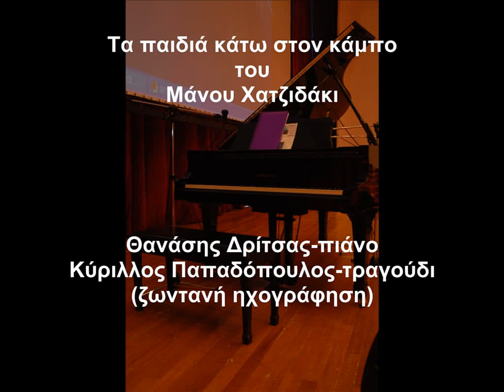Thanassis Dritsas and Kyrillos Papadopoulos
Ο βαρύτονος Κύριλλος Παπαδόπουλος τραγουδάει σε ζωντανή ηχογράφηση-Τα παιδιά κάτω στον κάμπο του Μάνου Χατζιδάκι και συνοδεύει στο πιάνο ο συνθέτης Θανάσης Δρίτσας. Φωτογραφίες από την συναυλία του Θανάση Δρίτσα στο μεγάλο αμφιθέατρο του Πανεπιστήμιου Πάτρας στις 27/11/2007 που είχε διοργανώσει η πολιτιστική εταιρεία-εφημερίδα των Πατρών Φλοίσβος.